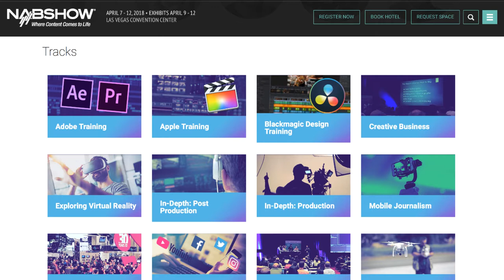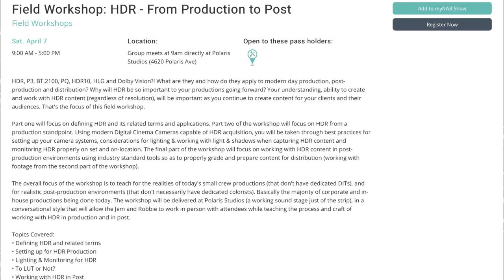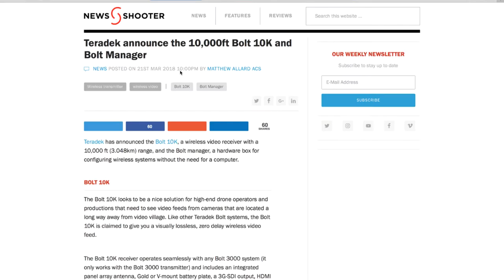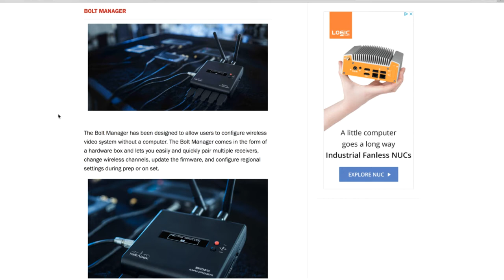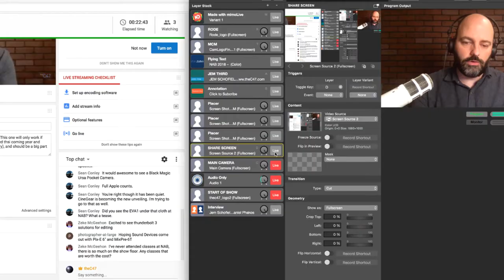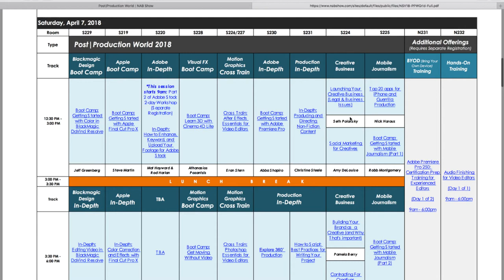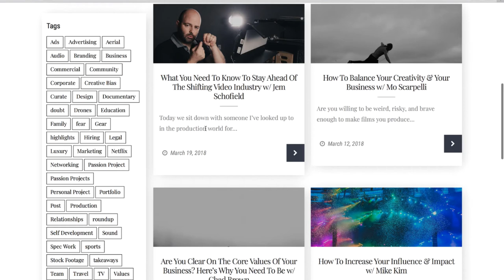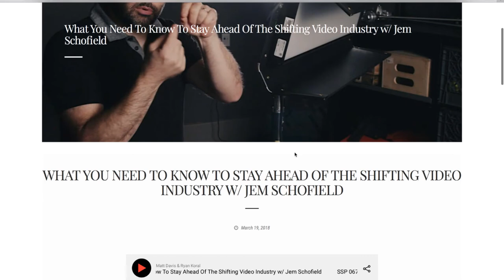theC47 - NAB 2018, ETC...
Today's live stream will focus on NAB 2018 and all things production gear. This one will only work if you guys and gals are involved in the chat. More about where we are headed thsi coming year and also the general Q&A Session where it's all fair game (related to our industry), and should be a big part of the conversation!

Follow theC47 on Twitter...

theC47 PRODUCTS

VLOGGING KIT

LIGHTS
Aputure MX

CAMERA KIT

CANON 24-70mm

CANON 70-200mm

SMALLHD MONITORS

ATOMOS SOLUTIONS

RODE NT55

SONY DUAL CHANNEL KIT

MILLER CX8 TRIPOD SYSTEM

LITEPANELS ASTRA 6X

APUTURE LIGHTS

FIILEX LIGHTS

ARRI LED FIXTURES

STILLS CAMERA KIT

FUJIFILM X-E3